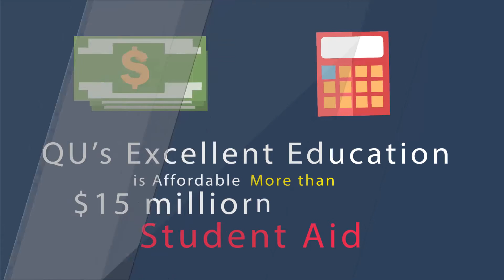417 Why is Quincy University Right for You